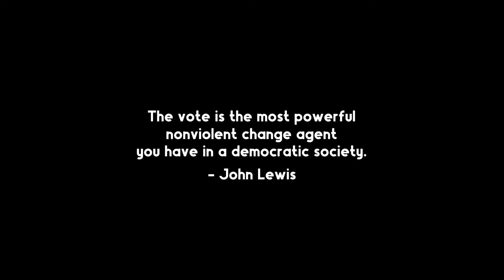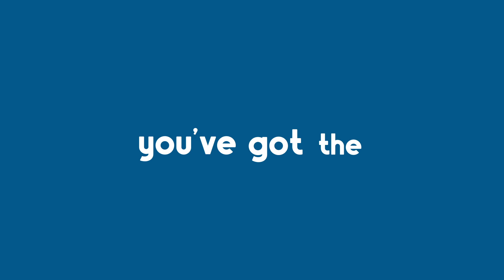The Power of the Youth Vote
The "Power of the Youth Vote" video is a collaboration between Tufts University's Jonathan M. Tisch College of Civic Life and Lookalike Productions. Tisch College is a national leader in youth civic education and engagement that promotes and conducts groundbreaking research on the civic and political participation of young people. Lookalike Productions is a full-service production company, Lookalike produces short and long-form documentary films; television specials and series; live events; award shows; commercials; and films for schools, corporations, and not-for-profit organizations.